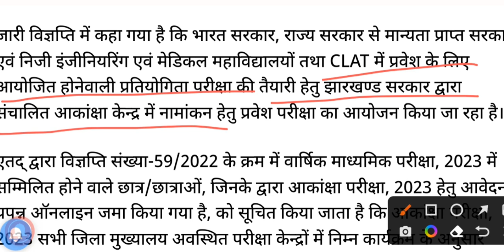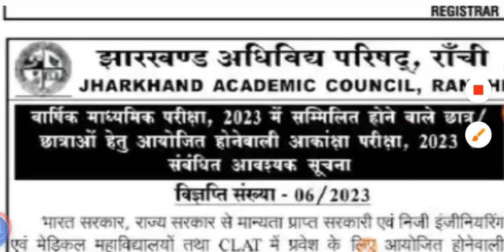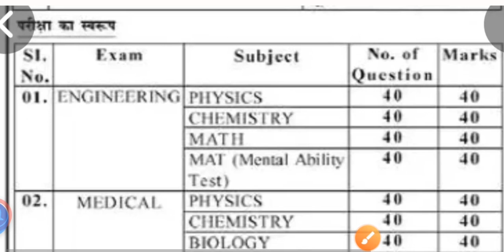Akanksha 40 Exam | akanksha 40 junior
About video - In this video you are watching  Akankasha 40 Exam 2023 Admit Card notifications .

akanksha 40
akankshamodel paper
akanksha exam